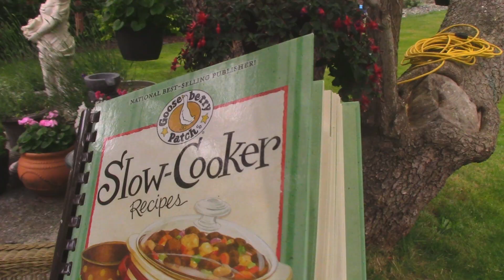THESE HOMEMAKING ROUTINES CAN MAKE YOU HAPPIER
Most of us want a cozy and welcoming home. Establishing simple homemaking routines can not only provide us with a smooth flow to our days in a practical sense but they can make us happier and boost our well being.  Here we will explore some homemaking routines we can implement to live well and simplify our home life